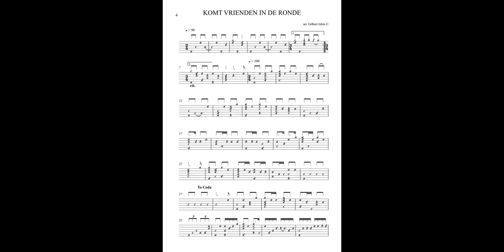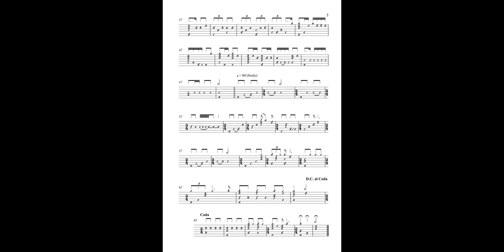KOMT VRIENDEN IN DE RONDE, An Old Flemish Song for Solo Lute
From the book '7 Old Flemish Songs For Solo Lute, arranged by Gilbert Isbin'
Performed by Stathis Skandalidis